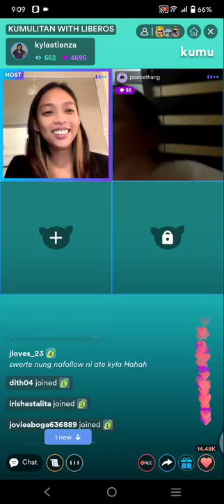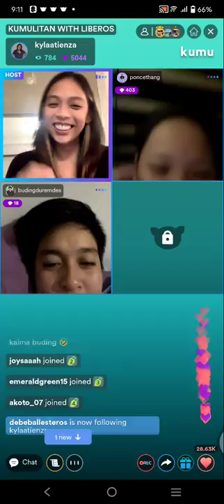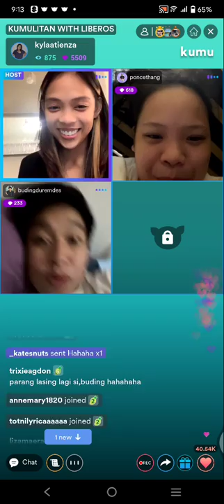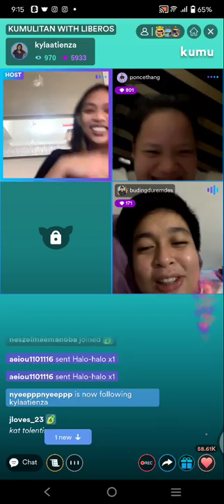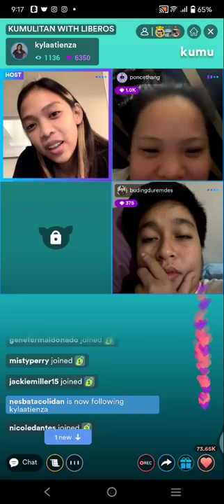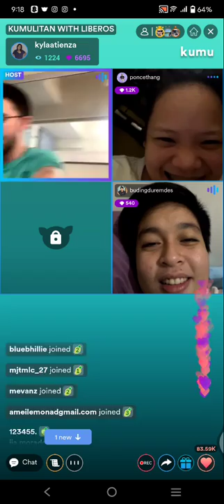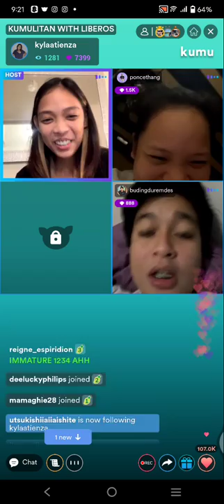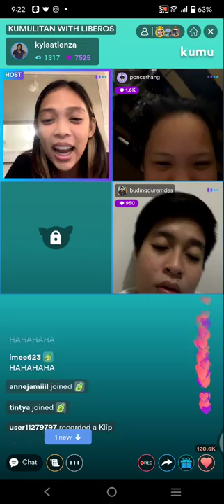KYLA ATIENZA , BUDING DUREMDES AND THANG PONCE KUMU LIVE KULITAN UPDATE | PART1 (MAY 23, 2022)